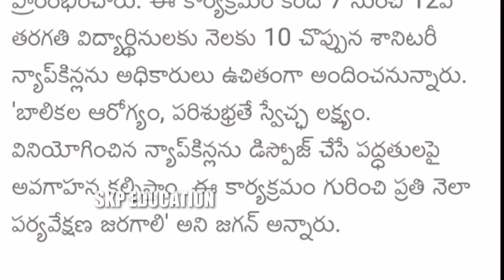నిరుద్యోగులకు శుభవార్త చెప్పిన జగన్! AP Job Latest Update - Ys Jagan News Today - Job News